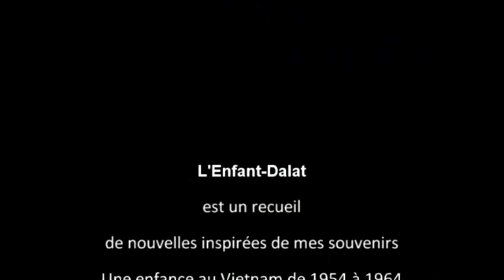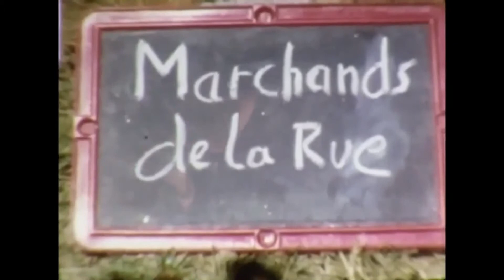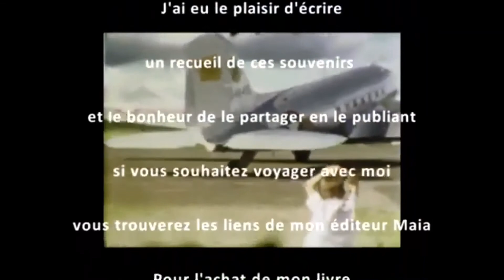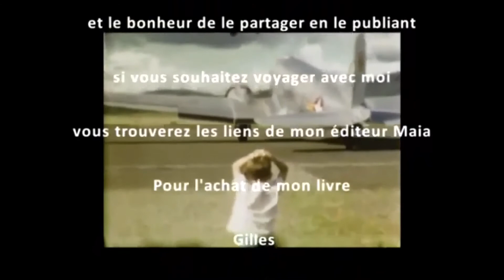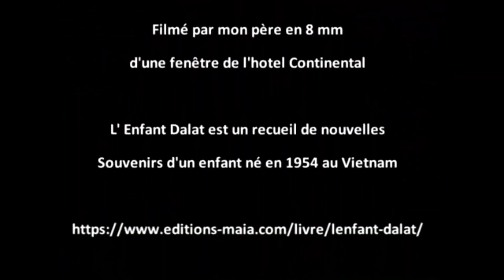ĐÀ LẠT XƯA-1957-1958-PHIM MÀU RẤT HIẾM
PHIM DO BỐ CỦA ÔNG GILLES MAZOYER QUAY NĂM 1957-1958-
ÔNG GILLES MAZOYER SINH RA TẠI HUẾ NĂM 1954 NHƯNG ĐÃ VÔ DALAT
Ở CHO ĐẾN NĂM 1958,LÚC ÔNG TA QUA PHÁP-